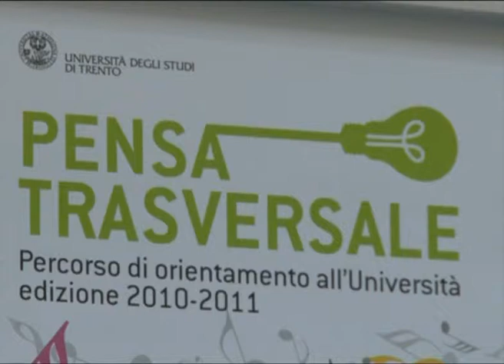Pensa Trasversale: una nuova iniziativa di orientamento dell'Università di Trento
Il delegato del rettore per l'orientamento universitario dell'Università di Trento, prof. Francesco Pavani, presenta l'iniziativa di orientamento "Pensa Trasversale".  L'edizione 2010 è stata dedicata alla musica: ogni facoltà ha affrontato questo argomento da diversi punti di vista in linea con il proprio ambito disciplinare